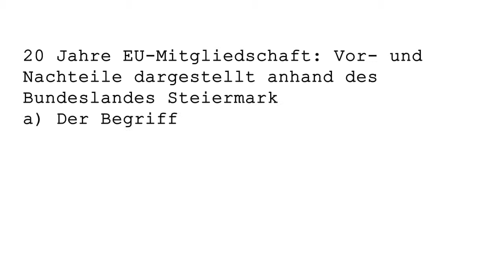[EU-MOOC] 07 Der Begriff "Europa der Regionen" präsentiert von Othmar Karas